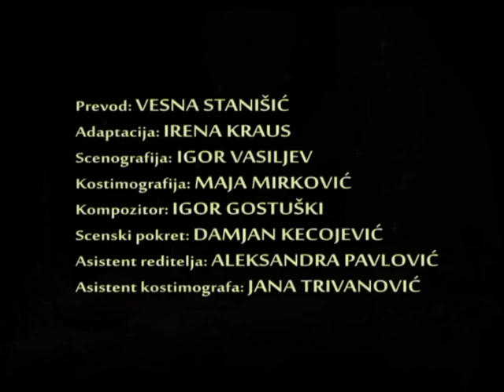Buđenje proleća/ Spring awakening by Anja Susa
Kultna drama Franka Vedekinda u adaptaciji švedske spisateljice Irene Kraus, u režiji Anje Suše.
Produkcija: Malo pozorište "Duško Radović", Scena za mladu publiku.

Prevod: Vesna Stanišić
Adaptacija: Irena Kraus
Režija: Anja Suša
Scenografija: Igor Vasiljev
Kostimografija: Maja Mirković
Kompozitor: Igor Gostuški
Scenski pokret: Damjan Kecojević
Asistent reditelja: Aleksandra Pavlović
Asistent kostimografa: Jana Trivanović

Uloge:
Vendla - MAŠA DAKIĆ
Marta - JELENA PETROVIĆ
Ilse - JELENA ILIĆ
Melhior - DAMJAN KECOJEVIĆ
Moric - MILOŠ ANĐELKOVIĆ
Fani - DUŠICA SINOBAD
Sonenstič, Doktor - MILOŠ SAMOLOV

Vedekindovo "Buđenje proleća" je verovatno najsnažnija drama o pubertetu, koja, iako napisana pre više od sto godina, i danas deluje iznenađujuće moderno i savremeno.
Predstava "Buđenje proleća" osvojila je Grand Prix na TIBA festivalu 2010. godine.